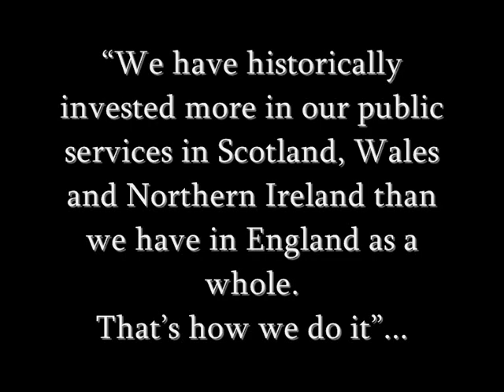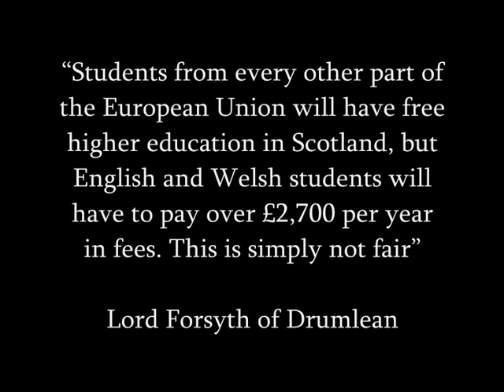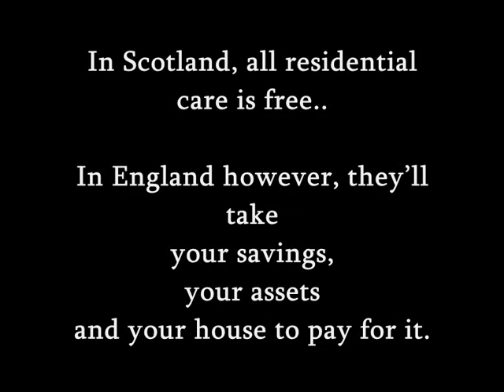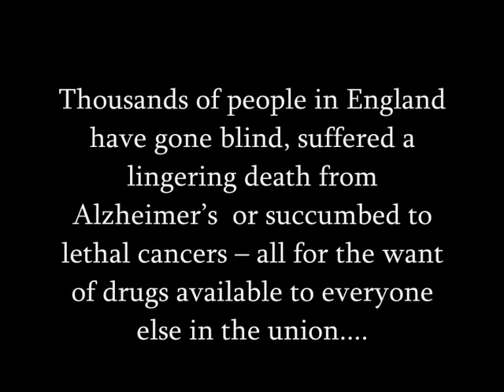Part of the Union?....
The strengths of the union of the United Kingdom bring us many things...
'Fairness' is not one of them.